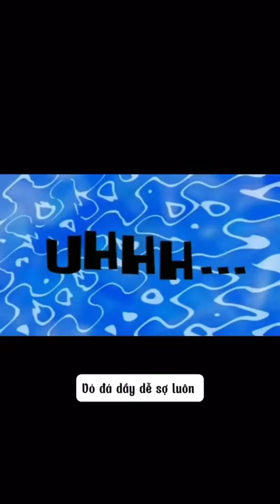Hẹn Hò và Cược Đá 7 giaitri tintuc funny jadestone handmade